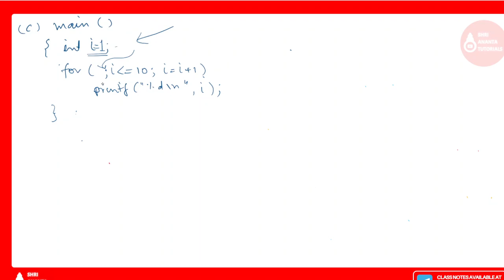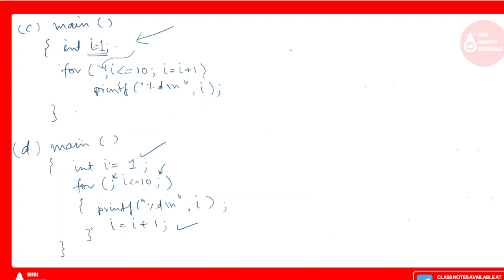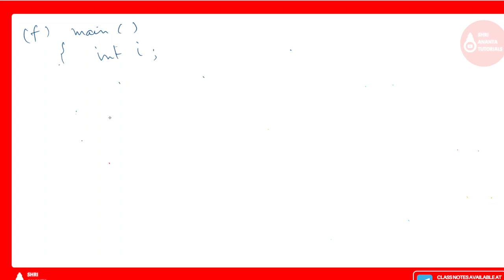The FOR Loop (Different forms)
LOOPS IN C, while loop,c language tutorial for beginners